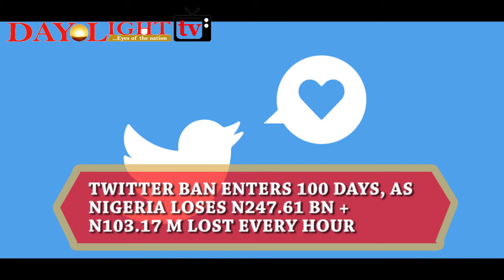TWITTER BAN ENTERS 100 DAYS, AS NIGERIA LOSES N247.61 BN + N103.17 M LOST EVERY HOUR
TWITTER BAN IN NIGERIA